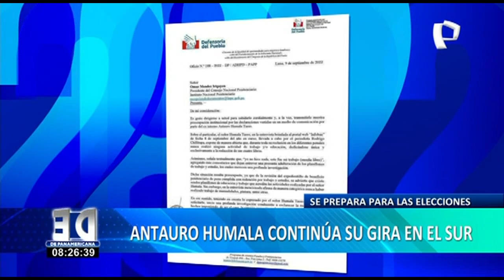Antauro Humala: congresistas responden las amenazas del líder etnocacersita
El proyecto de ley presentado por el congresista Carlos Anderson (no agrupado) que plantea que las personas sentenciadas por asesinato y secuestro no puedan postular a como candidato a la Presidencia de la República ha generado el enojo de Antauro Humala.

El líder etnocacersita no dudó en mandar un mensaje a los congresistas  advirtiendo que  de ser aprobada esta ley, los reservistas llegaran hasta la puerta del Parlamento y los “conminarían a derogarla”.

Como era de esperarse, estas declaraciones generaron la respuesta de los padres de la patria, como la acciopopulista Karol Paredes, quien señaló que es mejor ignorar a Humala.